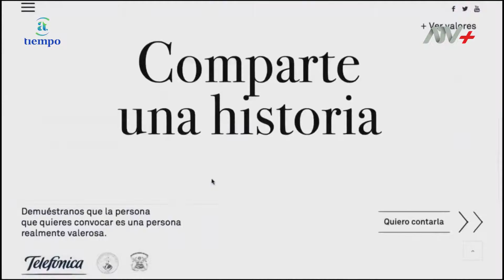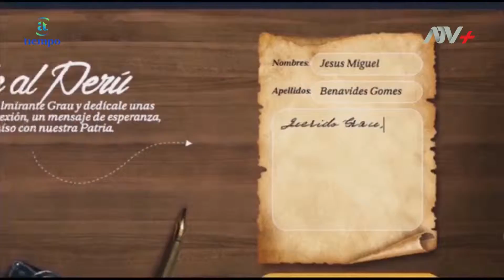A TIEMPO - VIII CRUZADA DE VALORES CONMEMORANDO LOS VALORES DE DON MIGUEL GRAU 15/6/2019